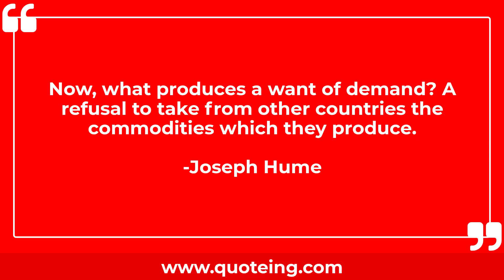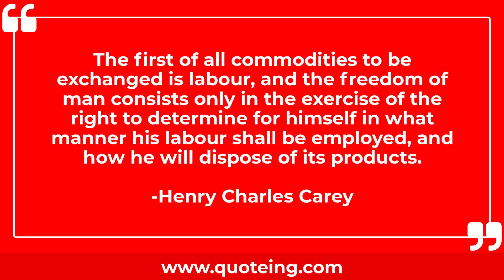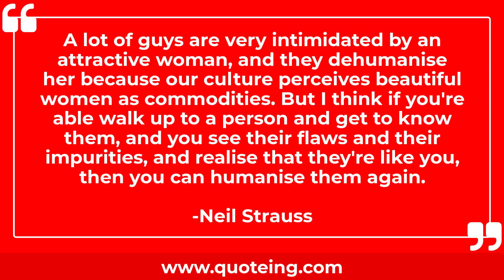Quotes About Commodities | Quoteing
Quotes About Commodities
Daniel Masters is a master of the commodities markets with over 30 years experience. His bitcoin strategy is based on the parallels he sees from the oil industry in 1999 to the current state of bitcoin.
-Perianne Boring

Now, what produces a want of demand? A refusal to take from other countries the commodities which they produce.
-Joseph Hume

Over time, there's a very close correlation between what happens to the dollar and what happens to the price of oil. When the dollar gets week, the price of oil, which, as you know, and other commodities are denominated in dollars, they go up. We saw it in the '70s, when the dollar was savagely weakened.
-Steve Forbes

Over two billion people in China and India need commodities to grow their economies and improve their living standards.
-Ivan Glasenberg

The Nordic countries are leading the way on women's equality, recognizing women as equal citizens rather than commodities for sale.
-Johanna Siguroardottir

Every wise, just, and mild government, by rendering the condition of its subjects easy and secure, will always abound most in people, as well as in commodities and riches.
-David Hume

Soaring prices for crude oil, falling production surpluses, wild speculation in commodities, a rush into the precious metals, turmoil in the Middle East, assertive oil producers: it is 1973-74 all over again, and at dictation speed.
-James Buchan

Medicines are unusual commodities. Important drugs can save the lives and protect the health of millions. Their consumption can bring huge benefits, by helping patients to avoid infection and preventing serious damage to the economies of families, nations and even humanity at large.
-Thomas Pogge

The first of all commodities to be exchanged is labour, and the freedom of man consists only in the exercise of the right to determine for himself in what manner his labour shall be employed, and how he will dispose of its products.
-Henry Charles Carey

A lot of guys are very intimidated by an attractive woman, and they dehumanise her because our culture perceives beautiful women as commodities. But I think if you're able walk up to a person and get to know them, and you see their flaws and their impurities, and realise that they're like you, then you can humanise them again.
-Neil Strauss